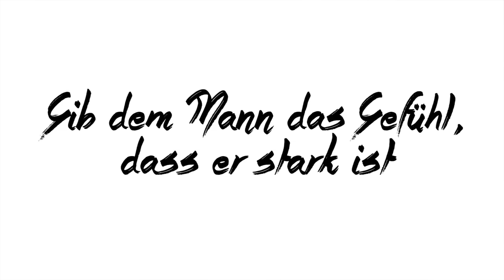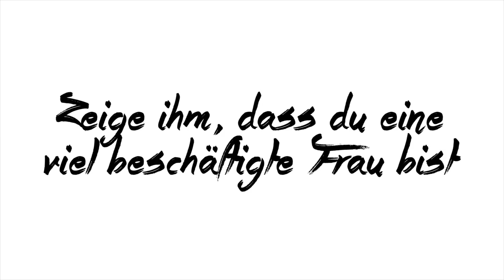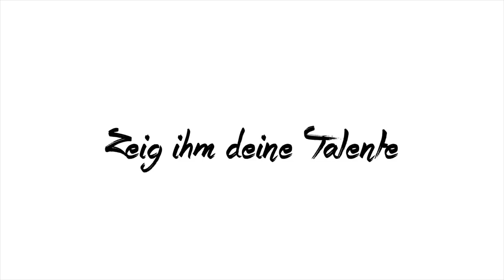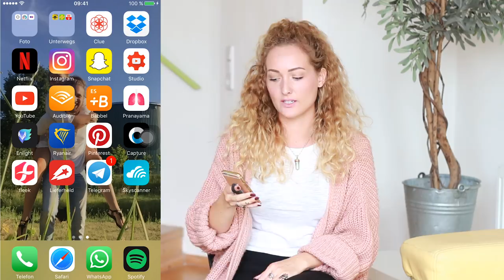WIE MAN EINEN FREUND BEKOMMT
Dieses Video enthält eine Produktplatzierung von